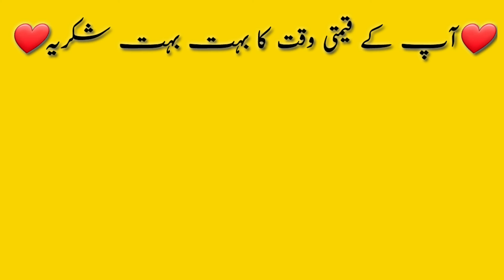Mother Goat With Two Babies Vlog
Host, Asad